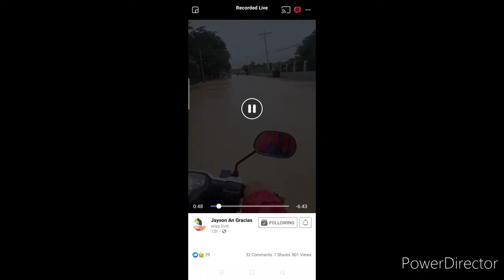FLASH FLOOD IN PHILIPPINES/Bayan nagmistulang dagat/My Province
nagmistulang dagat ang aking bayan
maging ang mga bukid
one week rain
Quezon Province